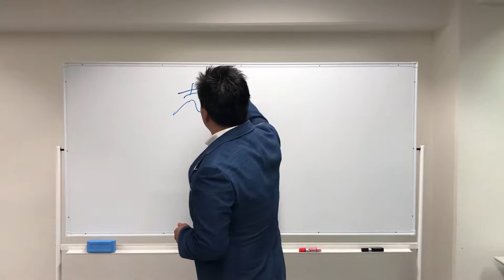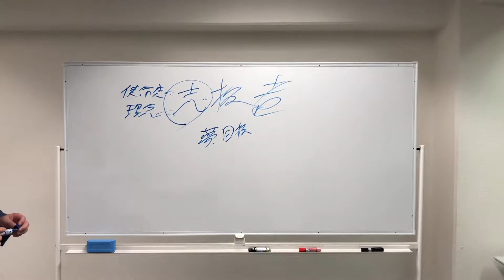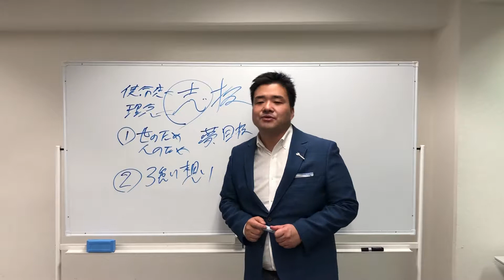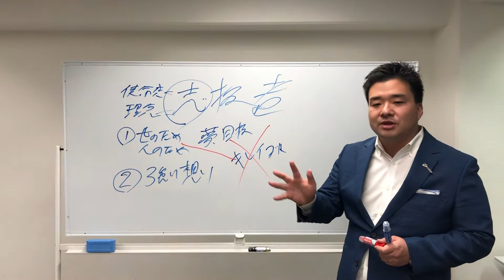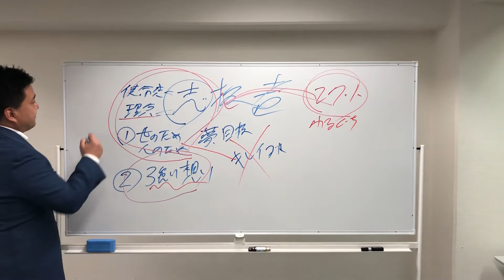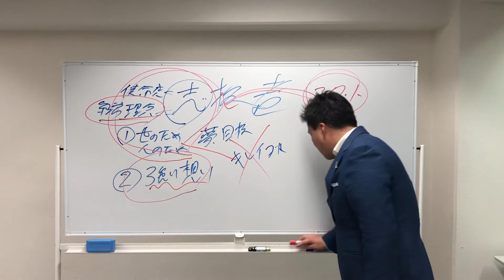志援者ってなあに？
【カッコイイ大人になる！メルマガ配信中！】
古典や武士道から学ぶカッコイイ大人のあり方
や
営業やコミュニケーションのコツを公開しています！

【ブログから無料で営業マニュアルをダウンロードできます！】
お茶アポから自然と商談に繋げる方法、交流会活用法
紹介依頼の具体的なトークスクリプトなど、無料で公開中！

【本気で生きて人生を変えろ！カッコイイ大人のHP】

【facebookで牛木の日々の出来事もアップしています♪】

【著書　カッコイイ大人になれ】

☆牛木のプロフィール

1982年9月18日生まれ
品川区戸越出身

好きなものはXJAPAN、少年ジャンプ、戦国時代や幕末に関して。
20歳の時に乗っていたバイクはゼッツー。

小学生時代のいじめがきっかけで人と話したり仲良くなるのが苦手になる。
高校くらいからちょっとずつ不良になり、なんとなく整備の専門学校に。
20歳から整備士として働き始めるが、会社の社長に憧れて起業を志す。
23歳の時から成功本や自己啓発本を読み漁り、セミナーや交流会に行くようになる。
その時にSAという営業教育会社と出会い、営業の世界に飛び込む。
2社でトップを獲り、SAの代理店として起業する。
起業してから売れない地獄の日々が続くが、独自の紹介の仕組みづくりでSAで日本一に！
平行して世界最大の異業種交流組織を五反田で５つ立ち上げに成功！
営業や人間力のセミナーを五反田で開催しています！

【関連動画】